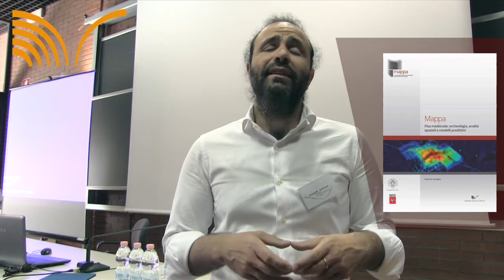Francesca Anichini con Gabriele Gattiglia e Nevio Dubbini presentano "MAPPA. Volume 2"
Con la pubblicazione di questo secondo volume giunge a compimento il lavoro di ricerca del progetto MAPPA. Metodologie Applicate alla Predittività del Potenziale Archeologico, che è stato realizzato dall'Università di Pisa con un finanziamento della Regione Toscana (PAR-FAS 2010) e la collaborazione del Comune di Pisa, della Direzione Regionale per i Beni Culturali e Paesaggistici della Toscana e delle Soprintendenze per i Beni Archeologici della Toscana e per i Beni Architettonici, Paesaggistici, Artistici, Storici ed Etnoantropologici delle province di Pisa e Livorno. Gli obiettivi del progetto erano la realizzazione:

    del webGIS di Pisa, con i dati archeologici, geologici e geomorfologici della città (Mappa-GIS),
    della carta di potenziale archeologico dell'area urbana e periurbana di Pisa,
    di un algoritmo in grado di calcolare il potenziale archeologico,
    del primo archivio open data dell'archeologia italiana (MOD, Mappa Open Data archive).

Riprese e montaggio: Marco Esposito